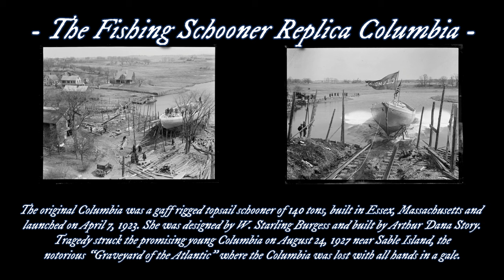Racing Schooner 4K Drone Experience!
I wanted a music choice that fit the sweeping movements and lines of schooner. Flying a drone in a cinematic manner in decent wind with a vessel moving around 12MPPH is no easy task ;)
MA2s 5K 30FPS D-Log edited -
The Columbia was an American schooner, a fishing vessel launched in 1923. She took part in several races, and subsequently disappeared off Nova Scotia in 1927. A replica was built in 2014. The replica is as close as physically possible of the original Columbia, a 141-foot wooden Gloucester fishing schooner built in the historic A. D. Story shipyard in Essex, Massachusetts, in 1923. Even today’s standard navigation stations by the wheel have been hidden away in a locker, so that when viewed , there are no clues as to her age. SchoonerColumbia @schooner @Columbia